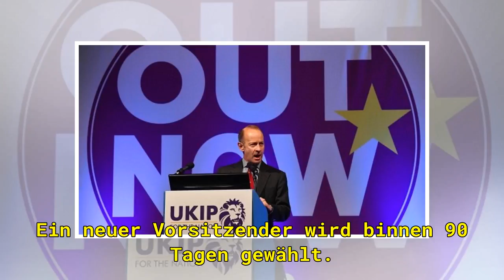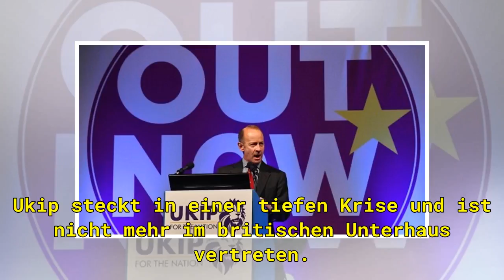Nach halbem Jahr im Amt: Ukip setzt Parteichef Bolton ab